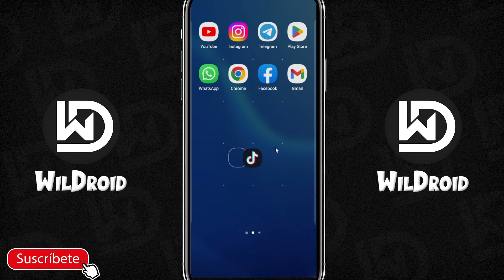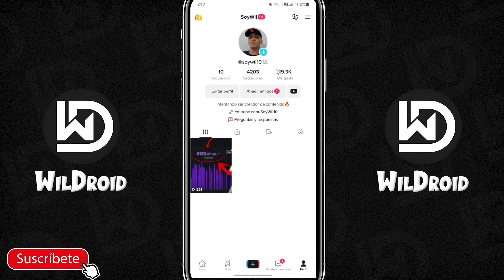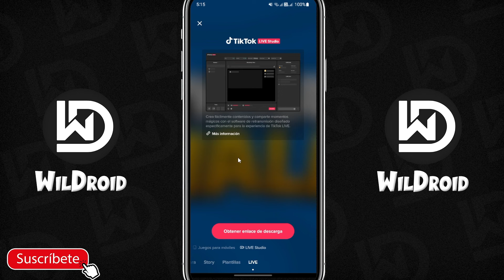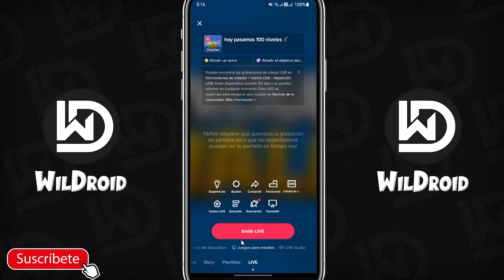Cómo hacer un DIRECTO o LIVE en TIKTOK (2025)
Para realizar una transmisión en vivo o en vivo exitosa en TikTok, es importante prepararse con anticipación. Primero, asegúrese de que su dispositivo esté completamente cargado y de que tenga una buena conexión a Internet.

Seleccione un lugar tranquilo y bien iluminado para transmitir, y considere usar un trípode o un estabilizador para una toma estable. Planifique el contenido de su transmisión en vivo e interactúe con su audiencia respondiendo comentarios y preguntas. Utilice las funciones integradas de TikTok, como filtros y efectos, para mejorar su contenido.

Finalmente, promocione su transmisión en vivo con anticipación para aumentar la audiencia y crear un revuelo en torno a su transmisión. Si sigue estos consejos y realiza la preparación necesaria, puede crear una transmisión en vivo exitosa en TikTok.

✉ CONTACTO